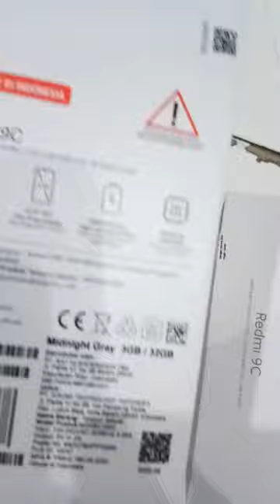Redmi 9C 3/32 warna grey